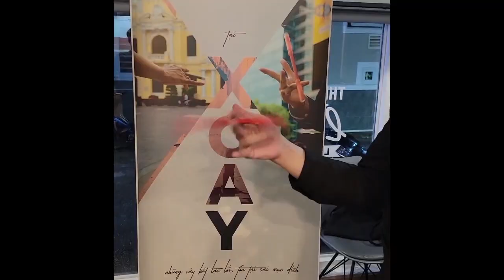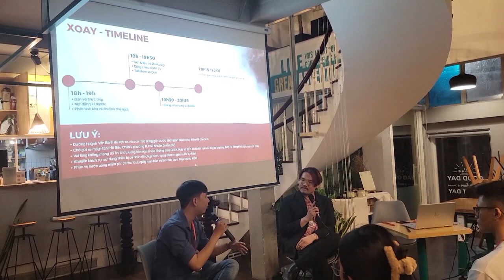TRÒ CHUYỆN VỀ SỰ KIỆN "XOAY" VÀ CẢM XÚC TRƯỚC NGÀY AKAI VỀ LẠI MỸ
Video được quay trước ngày Akai về Mỹ 1 tuần nhưng đến giờ mình mới đăng lên được, hiện Akai đã về lại Mỹ, hi vọng sẽ sớm quay lại Việt Nam và có những dự án mới hoành tráng hơn.
Video này có 2 phần chính:
0:00 Cảm nghĩ đầu tiên về XOAY
2:03 Khó khăn trong lúc làm XOAY
6:21 Cần cải thiện một điều
10:00 Điều đáng mừng
14:00 Cái mới bây giờ sẽ thành cái cũ theo thời gian
16:58 Cảm nghĩ về thế hệ đi trước
22:40 Khác biệt xưa và nay
25:22 Điều cần lưu ý của những anh em sau này
32:00 Điều tích cực trên mạng xã hội gần đây
37:00 Bỏ quay bút hay không?
40:45 Lời cảm ơn